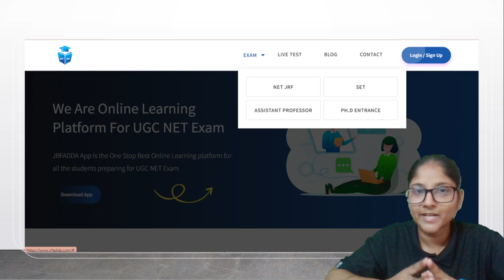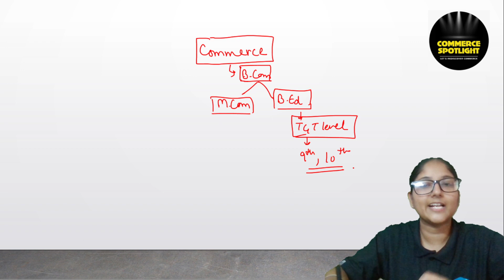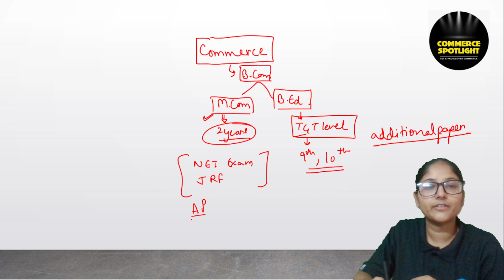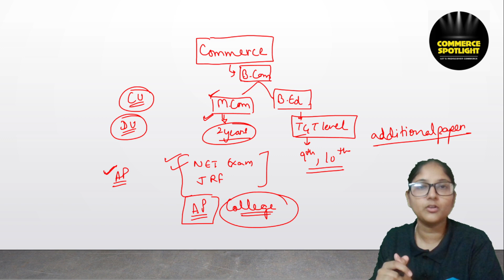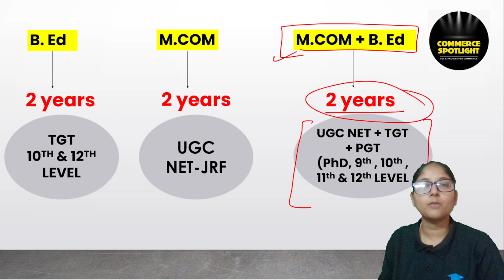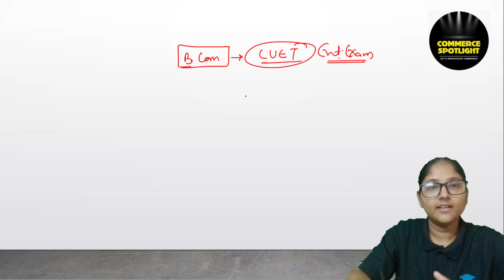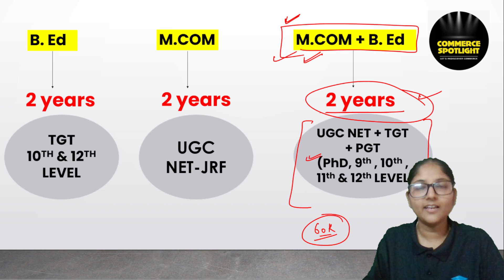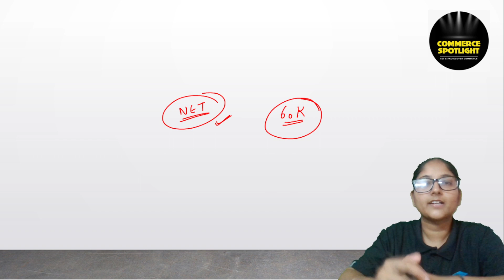M.Com vs B.Ed | B.Com के बाद M.Com करें या B.Ed? | Job Opportunity After B.Com | Commerce Spotlight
Hi everyone!

Ayushi Gupta
JRF 2022

🌟 Doubt Forum.